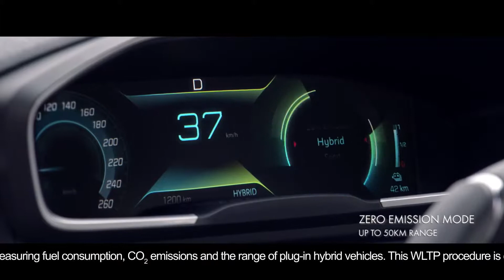Peugeot Plug In Hybrid Vehicles Peugeot UK